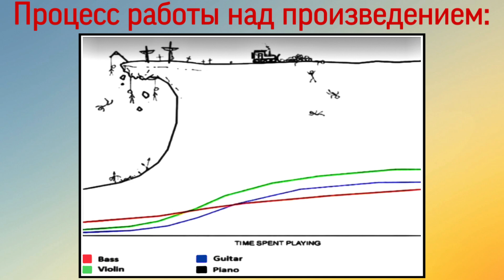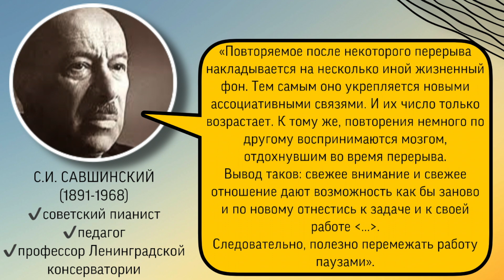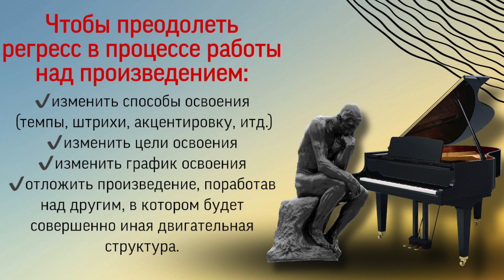Периоды регресса во время работы над музыкальным произведением. Что делать, когда не получается.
В время работы над музыкальным произведением практически в 100% случаев бывает так, что во время работы у музыканта наступают моменты, когда никакая его дальнейшая работа не приводит к улучшению результатов. Что в этом случае делать музыканту, как продолжать работать над музыкальным произведением, какие способы работы над музыкальным произведением стоит применять или что необходимо изменить.
Что о таких периодах писали известные психологи и фортепианные педагоги, такие как С.Л. Рубинштейн, С.И. Савшинский, С.И. Фейнберг в этом видео.

Структурированные видео-курсы:
1) "PRO PIANO" (фортепиано и муз.развитие)(взрослый 11+) - 113 видео-уроков
2) "MUSIC THEORY" (теория музыки + сольфеджио) - 30 + 13 видео-уроков
3) "PUZZLE PIANO" (фортепиано и муз.развитие для детей 4-10 лет) - 72 видео-урока
4) "ДЖАЗОВАЯ ГАРМОНИЯ" - 9 видео-уроков
5) ДЖАЗОВЫЕ УПРАЖНЕНИЯ, МЕНУЭТЫ И ЭТЮДЫ ОСКАРА ПИТЕРСОНА (19 штук)
6) "УПРАЖНЕНИЯ ГАНОНА БЕЗ НОТ" (по формулам) - 33 видео-урока
 + с PDF-лекциями и несколькими схемами проведения индивидуальных онлайн-уроков (разноформатные пакеты аудио-видео, письменных и практических заданий и разборов любимых композиций) - см. на сайте.

Использованная литература:
1) Леймер К "Современная фортепианная игра" Л.Музыка 1966
2) Рубинштейн С.Л. "Основы общей психолоии" СПБ Питер, 2004
3) Куликова Е.Е "О некоторых предрассудках фортепианной педагогиги", Вестник КГУ им. Н.А.Некрасова (2009)
4) Фейнберг С.Е. "Мастерство пианиста" Музыка, 1978